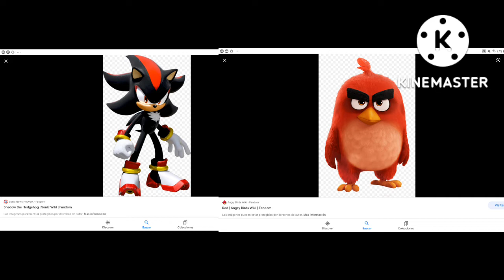Red meets Shadow